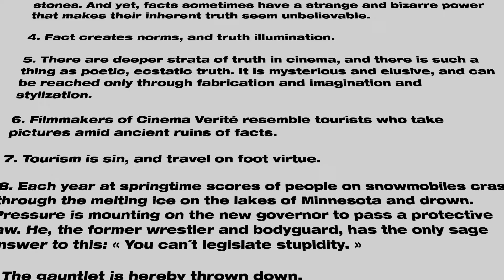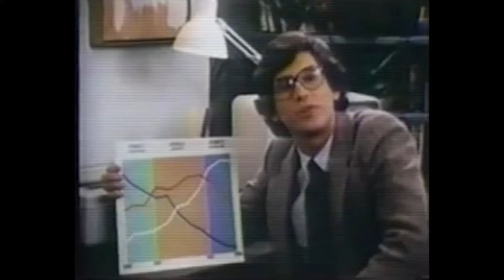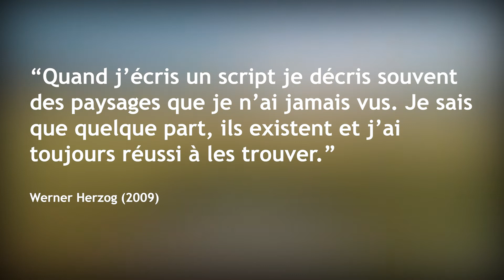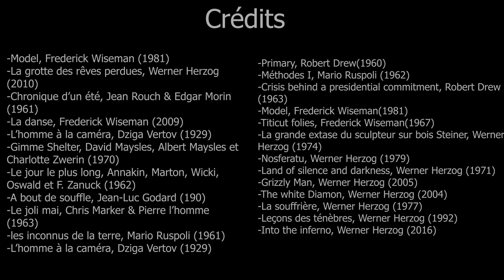Pourquoi Werner Herzog nous ment ?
Comment filmer le réel ? C'est une question qui obsède les cinéastes depuis l'invention de l'appareil cinématographique. Si en 1960 certains documentariste explorèrent la question par le mouvement du Cinéma Vérité, la réponse qu'il donne ne satisfait pas tout le monde et surtout pas le cinéaste allemand Werner Herzog. Dans cette vidéo nous allons revenir sur l'œuvre d'un des cinéastes les plus influents de sa génération mais également un des moins étudiés pour tenter de comprendre ce qu'est la vérité selon Werner Herzog, la vérité extatique.

Source :

-Eric Ames, Ferocious Reality (2012)
-Séverine Graff, « Cinéma-vérité » ou « cinéma direct » : hasard terminologique ou paradigme théorique ? (2011)
-Séverine Graff, Réunion et désunions autour du « cinéma-vérité » : le MIPE-TV 1963 de Lyon (2011)